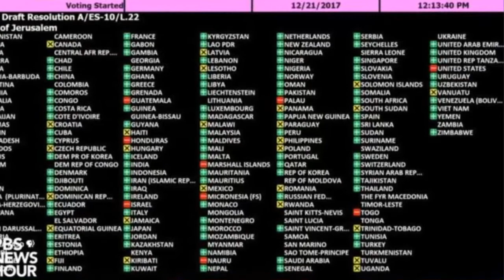দেখুন সাড়া বিশ্ব অবাক করা কান্ড,জেরুজালেম ইস্যুতে আমেরিকাকে পরাস্ত করেছে প্যালেস্তাইন,পরাস্ত হয়েছে ট